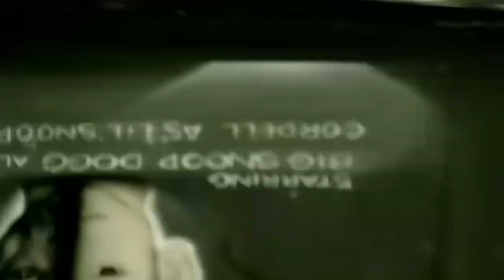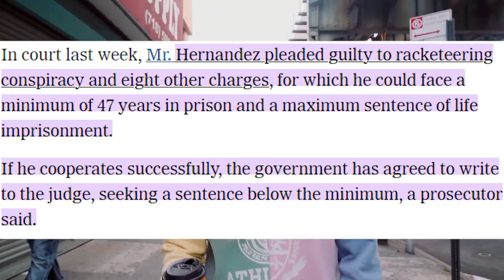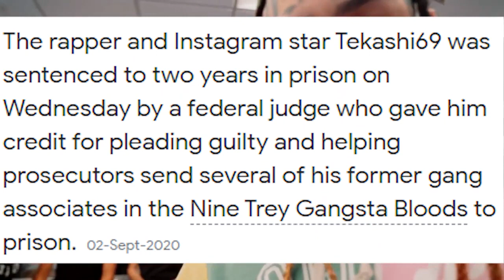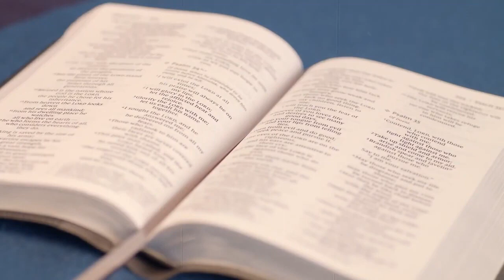Top 5 Rapper's Who Fell Off! (Snoop Dogg, Drake, Gunna, YNW Melly, 6ix 9ine)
In this video, I'm ranking Rappers Who Fell Off. From Gunna to YNW Melly, these rappers are all struggling to stay relevant in the rap world.

Take a look at Rappers Who Fell Off and see who comes out on top. From Snoop Dogg to Drake, these rappers are all struggling to stay relevant in the rap world. Who will be the world's weakest rapper of 2023?
Today we are taking a dive into the world's weakest rappers of 2023 seeing what makes these rappers weak and why people believe this

SUBSCIRBE!!